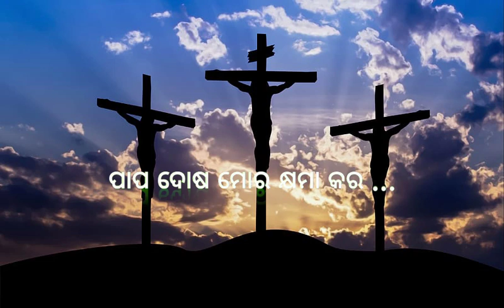New Desia Christian✝️ song Status ❤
koraputia christian song
new koraputia song
kuvi jesus videos songs
bidyutbhtra
pintubagh
indianmusic
kuwi jesus songs
kuwi christian songs
kuvi videos 2022
kuvi video songs
kuvi songs 2022
kuvi songs
kuvi jesus videos
kuvi jesus songs
kuvi christian videos songs
kuvi christian videos
kuvi christian video songs 2022
kuvi christian video
kuvi christian songs
kui christian songs
koraputia songs 2022
jesus kuvi songs
kuvi christian song 2022
jesus songs
christian songs
new koraputia christian song
koraputia desia christian song
koraputia gospel song
susantakhoslamusic
susantakhoslanewsong
susantakhosla
bidyutbhatranewsong
odia song
new odia christian song rakyak jesus maro
koraputia dhemsa
koraputia song
newkoraputia christian song
koraputia jisu song
amitbadanaikchristiansong
amitpanisong
susantkhosla koraputia christian song
bidyut bhatra christian song
uday
renesh music official
jukebox koraputia christian songs
old christian songs
koraputia christian songs
desia christian songs
saragbatchristiansongs
desia new song
koraputia new
new koraputia
lede new song
new desia song
newhindichristiansong
odianewsongs
nepalinewsongs
telugu new songs
mumbaisongscristian
raygadavideosongs
malkangirivideosongs
telugusongs2022
cuttacksong2022 new
cuttacknewsongs
delhi
india
bhubaneswar
koraput
nabarpur
susantakhoslahighviewssongs
susantakhoslalatestupload
susantakhoslanewsongwriter
susantakhoslaviralboy
newkoraputiajesushitsongs
newviralvideos
new viralsongs
susantakhoslanewchritiansongs
bk odia channel
bihunu singer
kuwi song
new song
koraputia 2022
desia christian song video
new jesus song
new lasts koraputia desia christian song
susanta khosla new song
koraputia desia christian video
mb christian status
christian devotional songs
koraputia christian song download
koraputia jesus song mp3 download
hindi christian worship songs
all jesus songs
jesus song hindi new
jesus song hindi mp3
bible song
masiha gana
masiha geet
jisu song odia
jesus song odia
praise songs
jesus song
worship songs
christian song
masiha society
newkoraputiyachristiansong
sanjusister
simanchala
topa topa
jisu tuma bina mo jibana
mb status video
christian video
sambalpuri christian status video
odia new christian song
jesus song christian song
koti koti dabu
jisu song
kor utia christian song
dabu christian song
christian song koti koti
koraputiyavideo
odia christian status video
odia christian devotional status video
koraputia christian status video
koraputia desia christian status video
jesus kuvi christian songs
kuvi christian videos and songs
new kuvi christian songs
kui songs
kuvi christian video songs
kuvi videos
kuwi songs
latest kuvi christian songs
bidyutbhatrasong
bidyutbhatramusic
joseph surya
suryamusic
umerkote
dance video 2022
trending dance video
new christian dance video
christian dance video
odia christian dance video
sadri christian dance video
hindi christian dance video
umarkote
christian desia song
new christian desia song